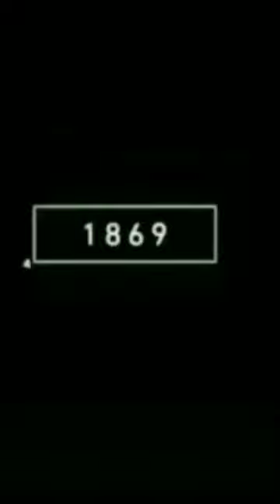2023 vs 5000 bce back Ape